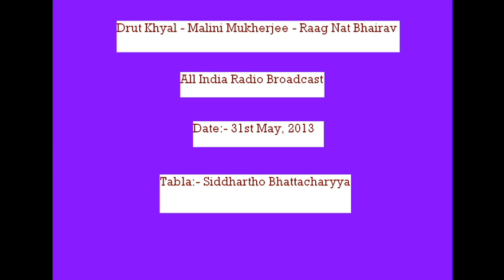Malini Mukherjee - Raag Nat Bhairav - Drut Khyal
Tabla accompaniment:- Siddhartho Bhattacharyya